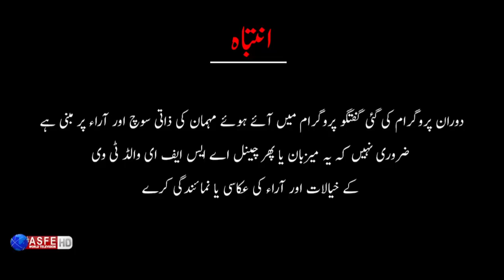Taleem aur Dunya - Metro Bus Station ya Kamai ka Ada? Janeye is video mein - ASFE WORLD TV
Awam kay liye hui kharey naey masail, metro bus station par hua tokens ka khatma aur phir sy hua parchi system start! Is say kis ko faida aur kis ko nuqsaan? Janeye hamari video mein!

ASFE World is a web channel that brings you interesting videos. Our Channel Creates funny videos on common sense questions from the public and motivational and informative Stories.